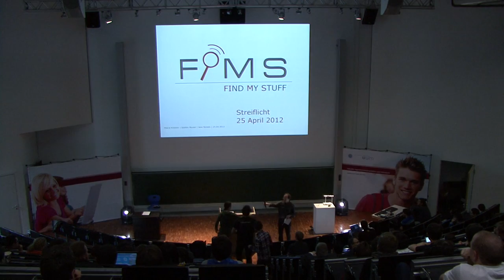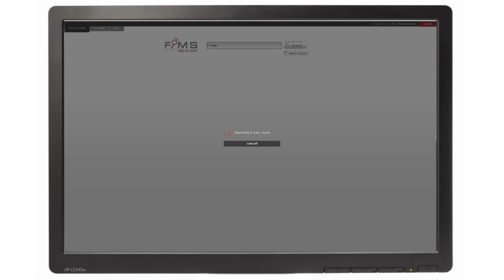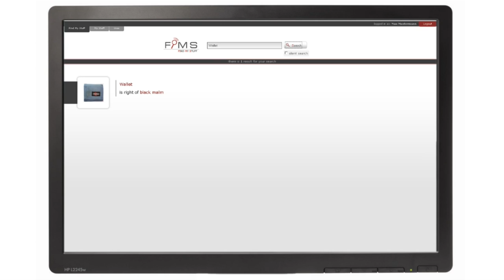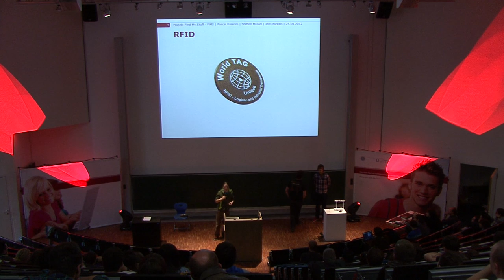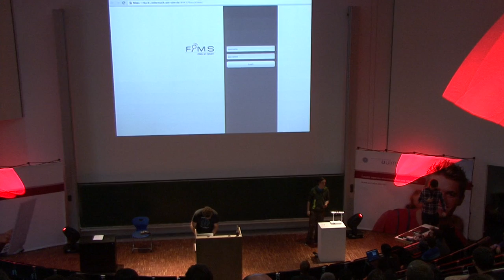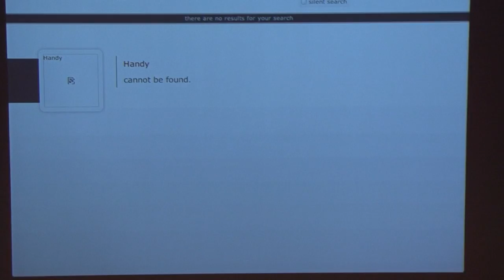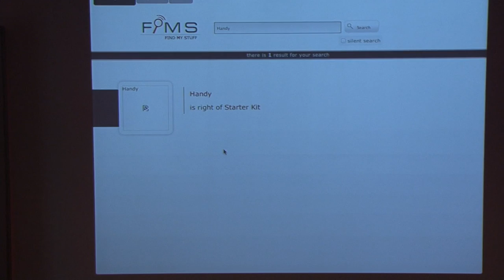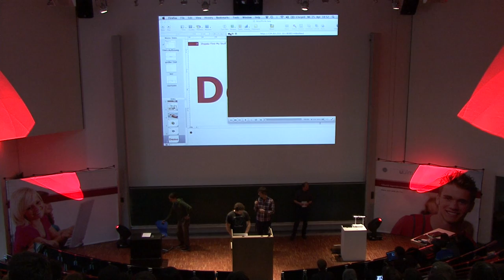Streiflicht 2012 FIMS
FiMS is a search engine for everyday objects based on a ZigBee mesh network, RFID and service-oriented server communication. It is not used to calculate a exact position, but a relative position according to landmarks in a room. For this reason, furniture pieces are part of the mesh network and got RFID readers. While every day objects are tagged with a ZigBee module and an RFID chip. Furthermore the system is designed to communicate with other systems at remote locations. This way search results can be extended to a much wider range.